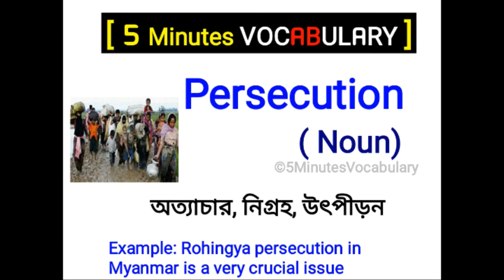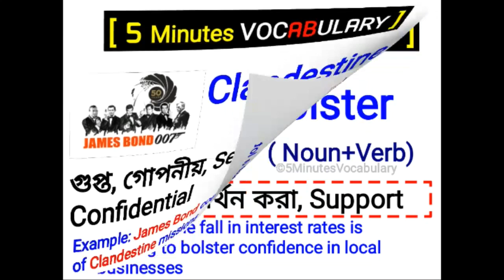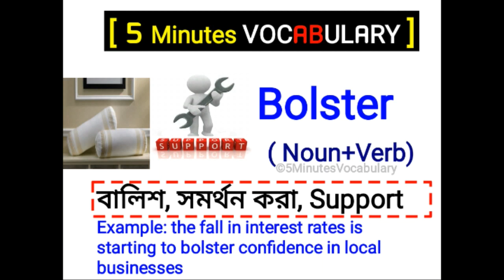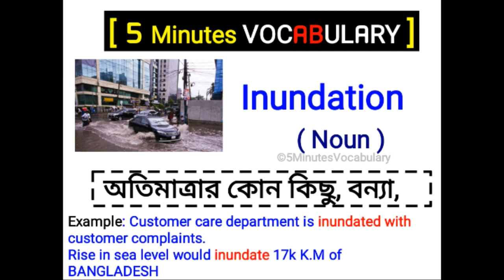BCS Learning Lab: 001 5 Minutes Vocabulary English to Bangla Vocabulary 001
In this video we have illustrated 5 important vocabulary for you.
Enjoy your time with learning...